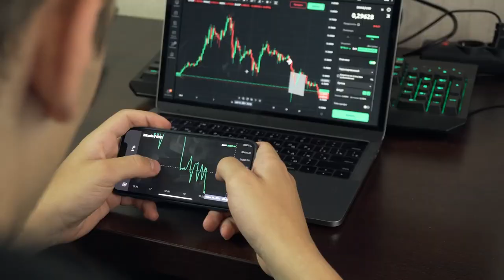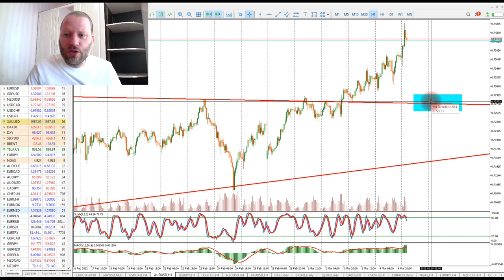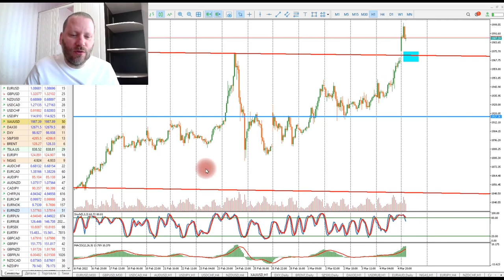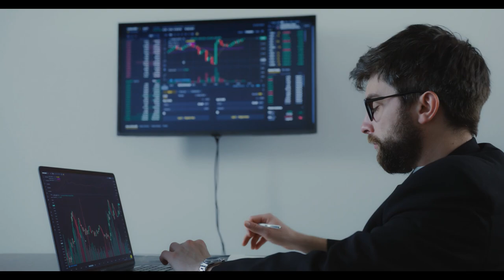Роман Корнев: технический анализ рынка на 7.03.2022. Стратегия: скальпинг intraday | AMarkets